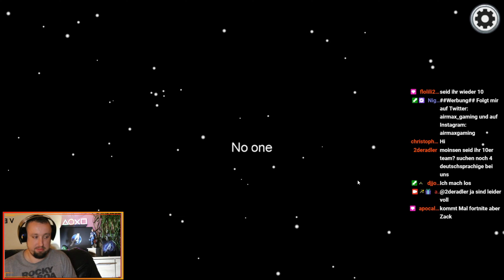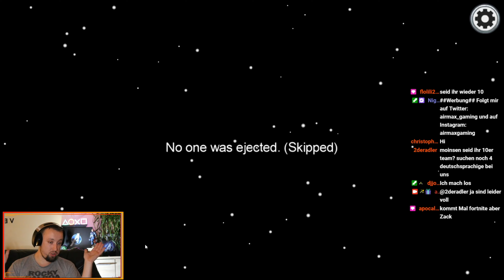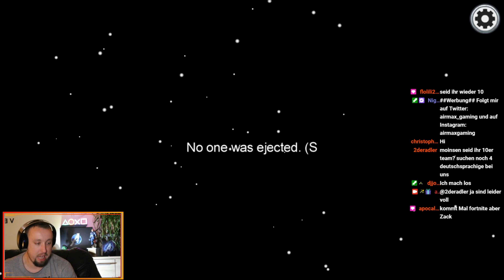Among Us - Airmax & Dark Atom haben es wieder getan #13